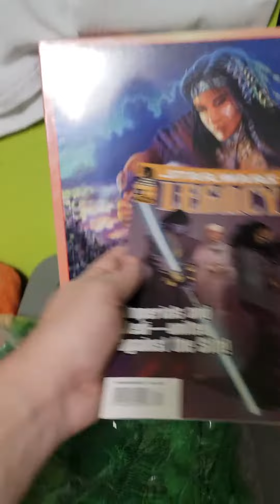A What Sold Video From Last Holiday Season I'm Way Behind On Posting lol Check These Thrift Flips